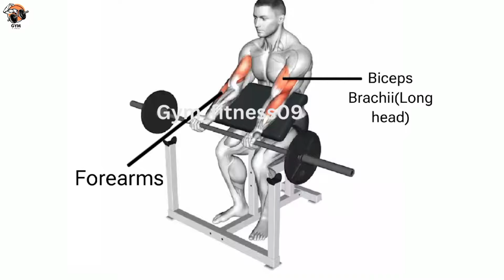6 Best bigger Biceps workout at gym | Biceps exercise at gym for biggner _ gym_fitness09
6 Best bigger Biceps workout at gym | Biceps exercise at gym for biggner _ gym_fitness09

gym_fitness09

Welcome to our Bicep Sculpting Journey! In this dynamic workout video, we'll guide you through a series of targeted exercises designed to pump up those biceps and build impressive arm strength. From classic curls to innovative variations, our expert trainer will demonstrate proper form and technique to ensure maximum gains and safety. Whether you're a beginner looking to tone or an experienced lifter aiming to push your limits, this Bicep Workout has something for everyone. Get ready to flex, feel the burn, and watch your arms transform!"